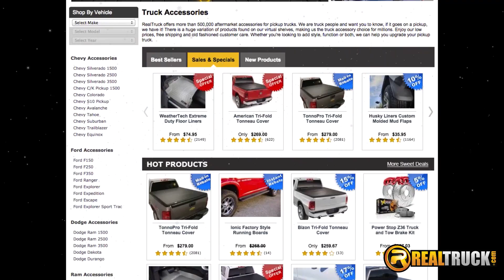Huge Holiday Season Savings at RealTruck.com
RealTruck.com has everything you need to make your holiday season merry and bright. Click on the link above to shop the best deals on truck accessories.